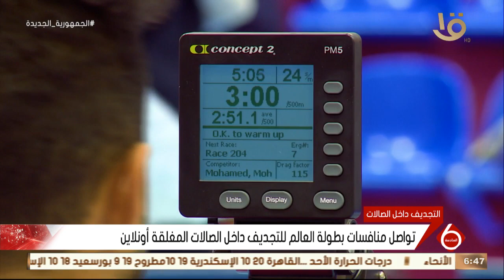نشرة السادسة| تواصل منافسات بطولة العالم للتجديف داخل الصلات المغلقة أونلاين